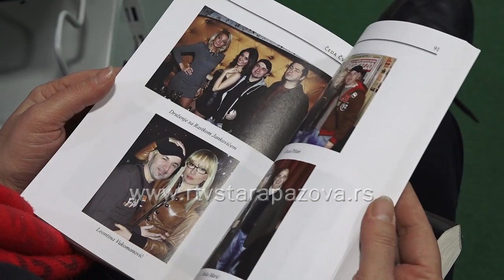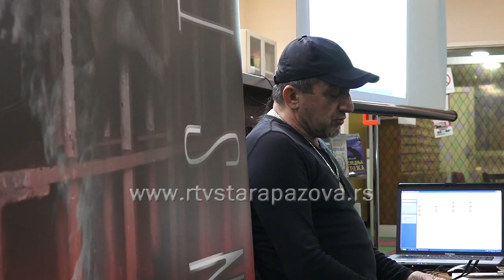Promocija romana "Monstrum" u Staroj Pazovi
Književnim druženjem i promocijom romana „Monstrum“ autora Čedomira M. Rajičića, uspešno je nastavljena  književna  sezona u staropazovačkoj Narodnoj biblioteci „Dositej Obradović“.